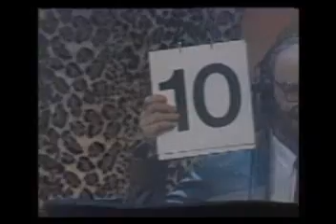Lapinlahden linnut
Kultaisen kirahvin laulukilpailu